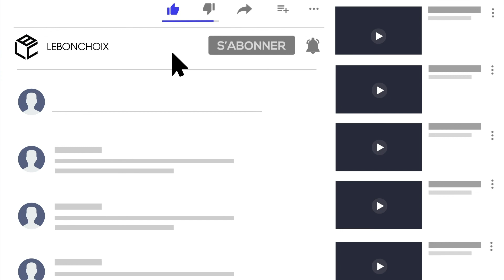🔴 TOP 3 : MEILLEURE POUSSETTE 2020❓( COMPARATIF & TEST )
➤ Une poussette est un produit phare indispensable et très pratique. En plus de procurer un certain confort à tous les enfants, les poussettes permettent à chaque famille de passer d’agréables moments.

➤ La recherche de la meilleure poussette pour votre petit est une chose importante et nécessaire afin que celui-ci explore le monde qui l’entoure de manière sereine et confortable. Sur le marché, il existe de nombreux modèles, tous différents des uns et des autres. Il est donc très difficile de s’y retrouver.

➤ C'est pourquoi notre équipe les a toutes passé en revue, afin de vous présenter ce comparatif des meilleures poussettes de l'année : avec la meilleure poussette pas cher de la marque Hauck, la meilleure rapport qualité/prix ainsi que notre poussette coup de coeur.